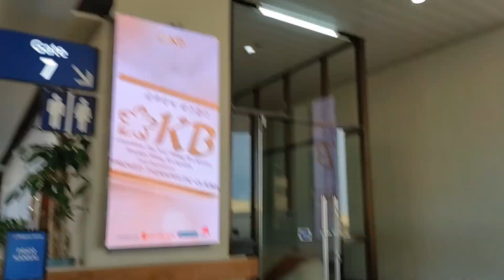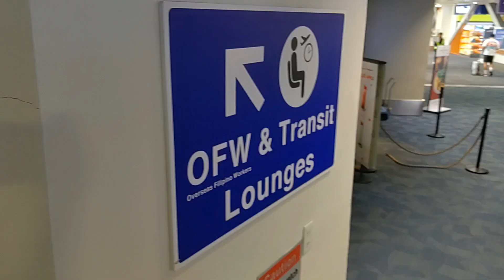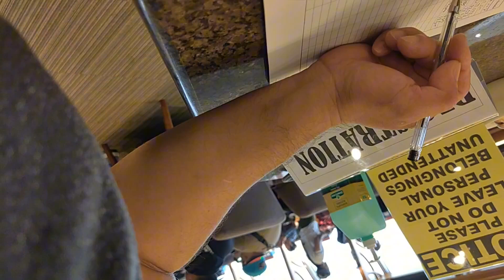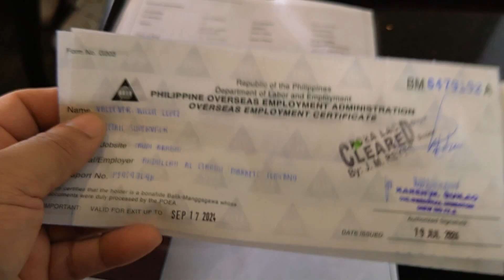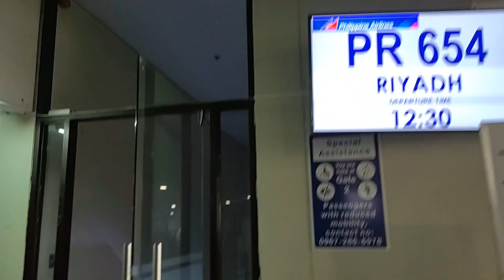MANILA | RIYADH GOING BACK PHILIPPINE AIRLINE PR654